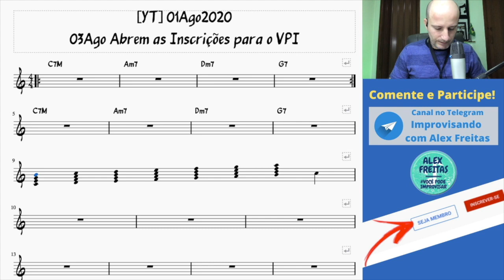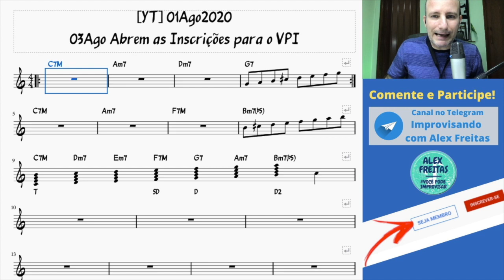🔰AS VEZES A GENTE COMPLICA AS COISAS | ALEX FREITAS